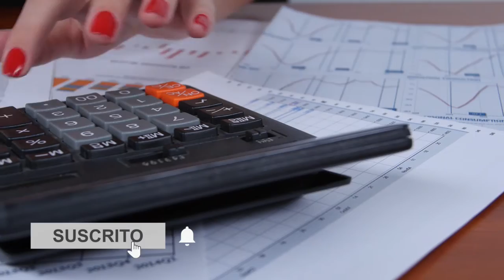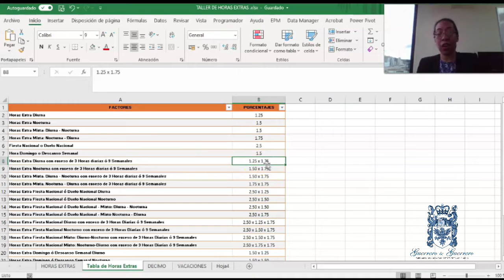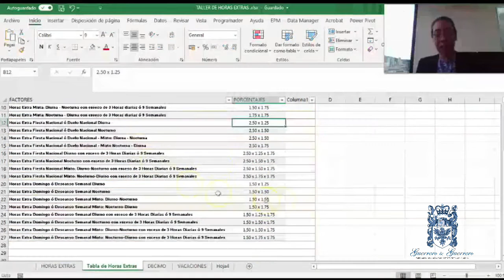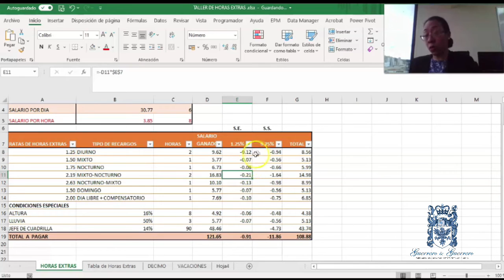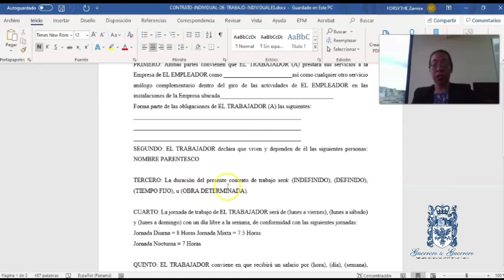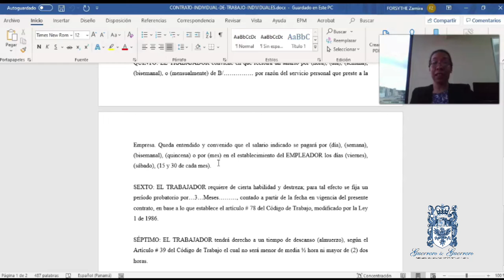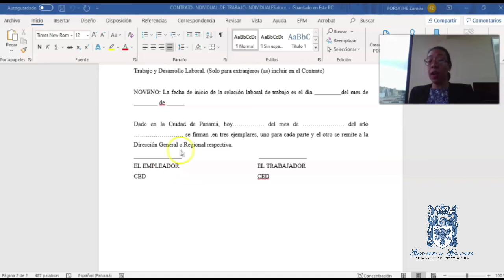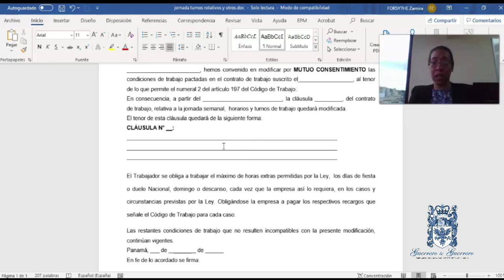CURSO DE CALCULO DE PLANILLA Y PRESENTACIÓN AL SIPE - MÓDULO 1, Parte 2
CURSO CÁLCULO PLANILLA REGULAR Y PRESENTACIÓN AL SIPE - PARTE 2
Por: Mgter. Zamira Forsythe

En este video te explicamos el Primer módulo PARTE 2,  del curso Planilla y Sipe. (Más a la práctica)
Aprovecha al máximo todo el conocimiento gratuito que tenemos a tu disposición como canal de Responsabilidad Social Empresarial, siempre estamos dispuestos ayudarte.

Esperamos te sirva de ayuda a nivel Contable y Administrativo.